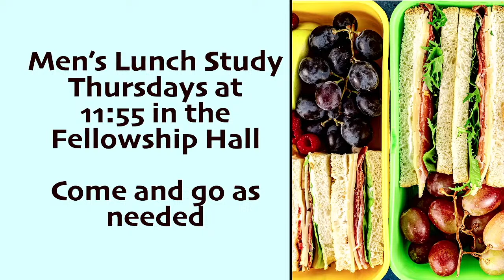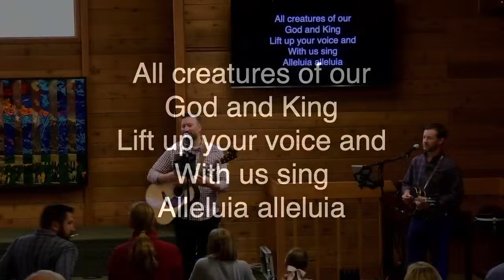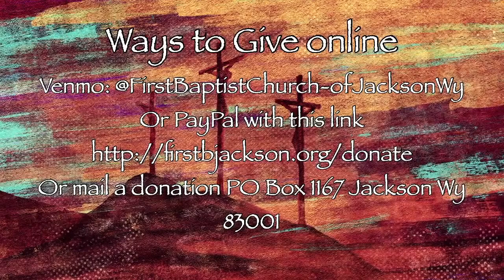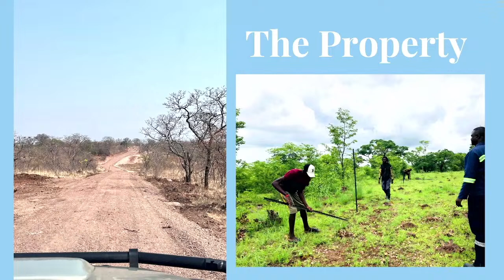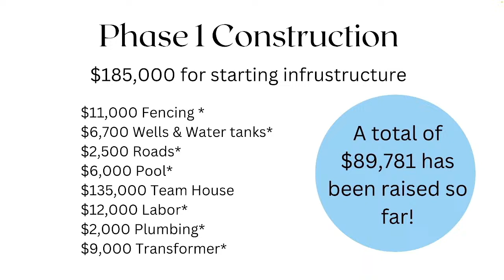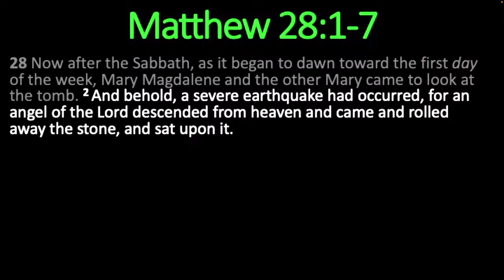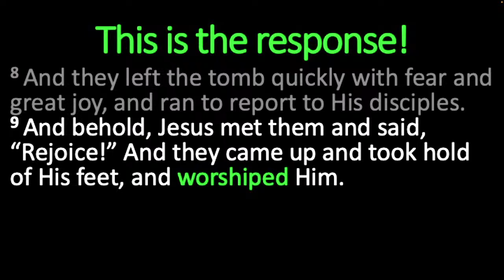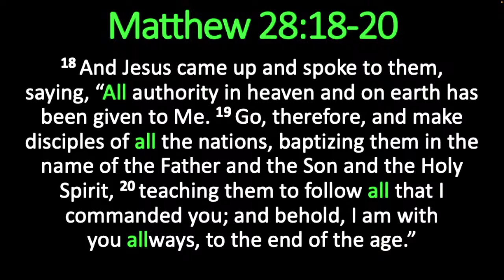Sunday, April 7th, 2024 - 9am Contemporary Service